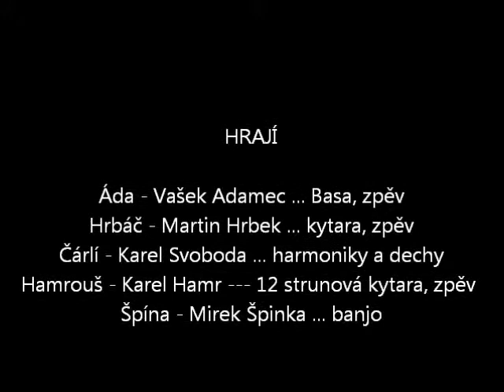NAWOSTRO Coutry - Toulavý nálady